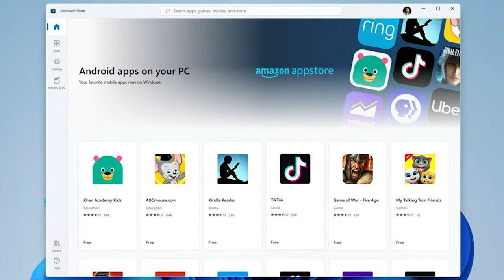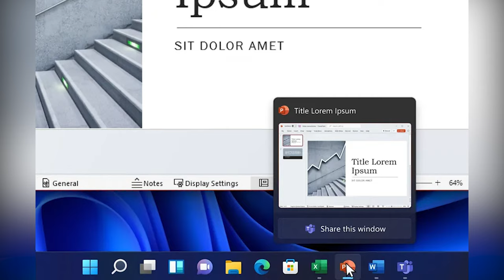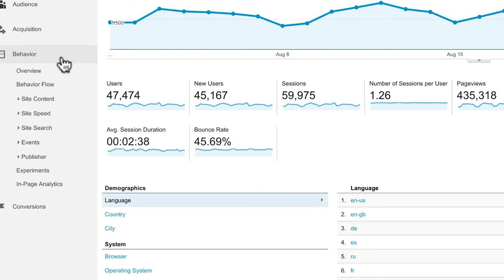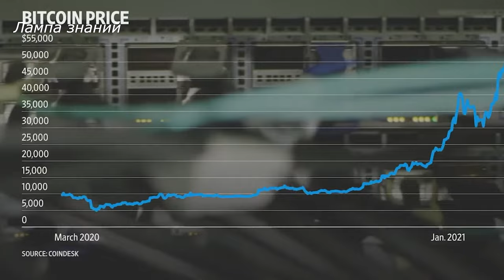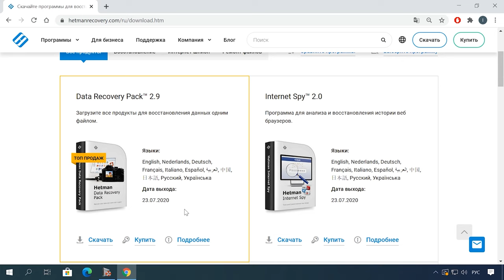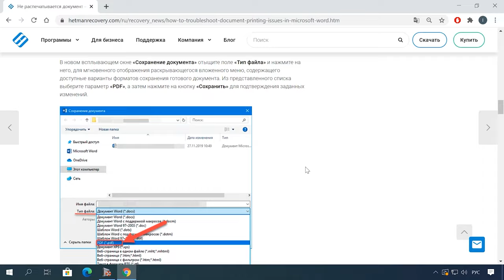🔪УБИЙЦА ANDROID📱СМАРТФОН-РАСКЛАДУШКА📱⛔ БАН GOOGLE ВО ФРАНЦИИ⛔💣НАНОЧИП для МАЙНИНГА💣CМЕРТЬ Starlink💀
📚 Содержание:
00:00 - Intro
00:43 - Cмартфон-раскладушка
02:23 - Убийца андроид смартфонов
03:43 - Блокировка  ГУГЛ ВО ФРАНЦИИ
04:36 - Нано чип для майнинга
05:20 - Oгненная смерть Starlink
06:26 - Программы для восстановления данных

В Telegram ➡️ Telegram канале мы также показываем видео на тему восстановления данных, настройки ПК и операционных систем, исправления ошибок, очистки от вирусов, и многое другое.